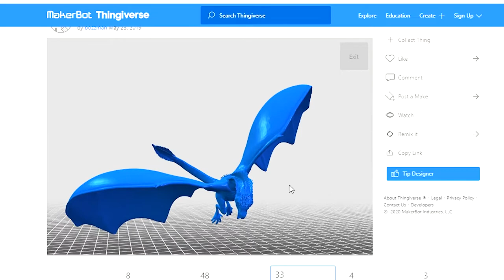DIY Miniature House Making Fire dragon LED Lamp with 3D Print 3D프린터로 만든 불뿜는 용 3Dプリンターで作った火を噴くの